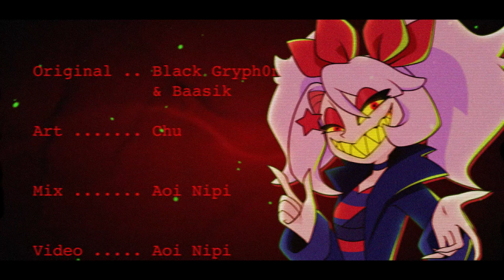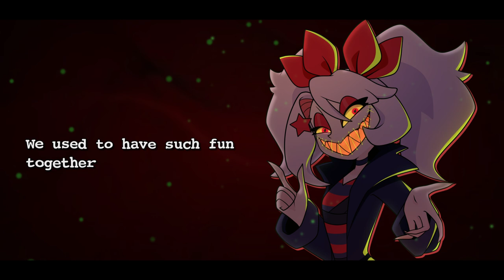INSANE (A Hazbin Hotel Song) FULL COVER by Aoi Nipi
✨ Credits ✨
Original from : @BlackGryph0n & Baasik
Instrumental Arrangement : @Phizzy
Mix & Video : @Aoi_Nipi